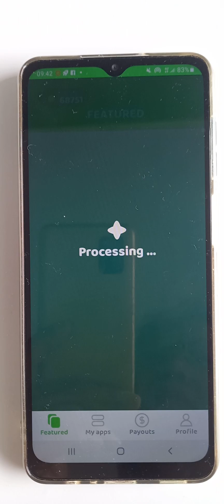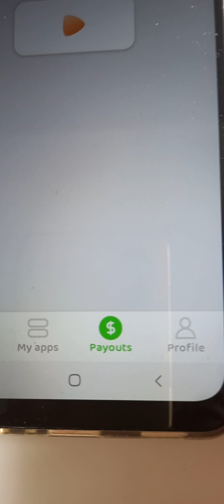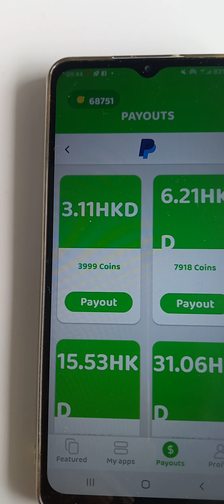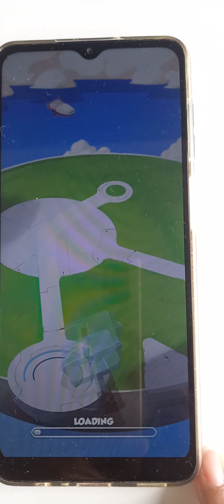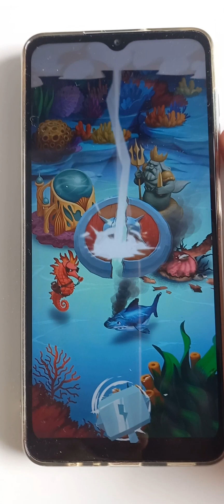LETS PLAY & GAIN games gameplay #